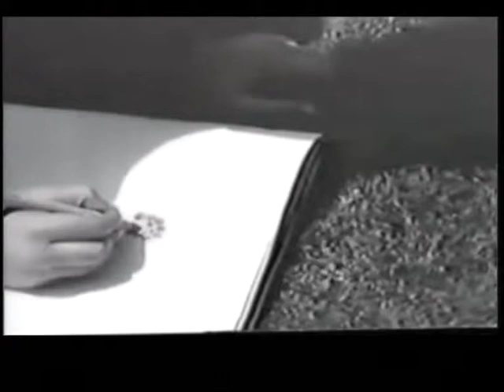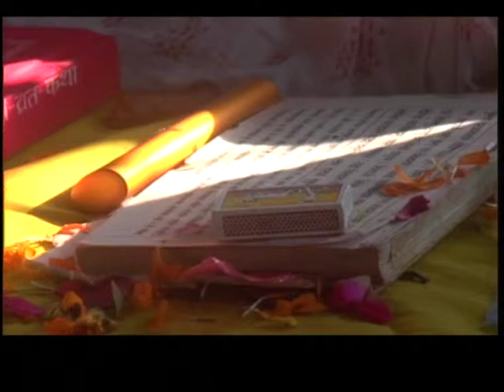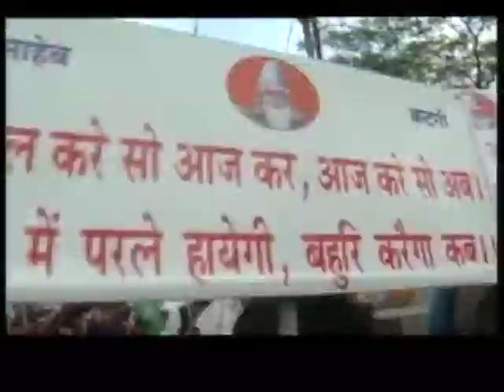Shalimar Paints & NDTV India present "The White Rainbow"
Reiterating our positioning of the 'Art and Science of Paints', Shalimar Paints sponsored NDTV's rich and vibrant show 'Colors of India.' This episode traces the stories associated with "White" and the sociology, symbolism and science behind the stories.